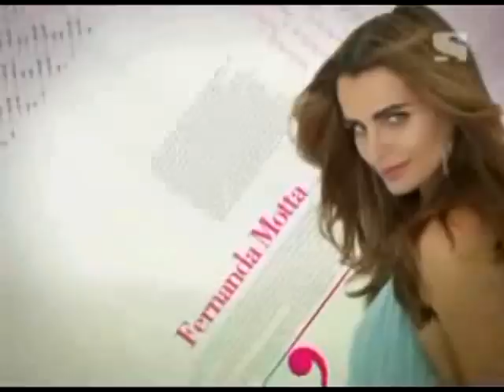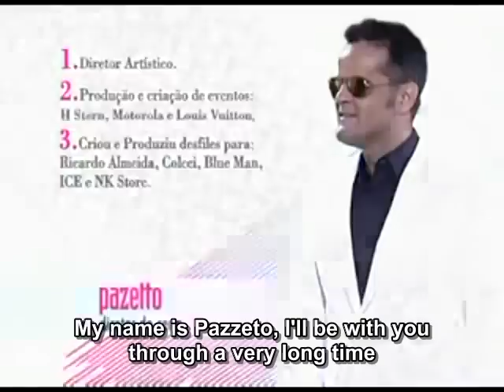BrNTM C1EP01P1 English Subs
Episode one finally.
Fernanda Motta was still pretty awkward in the first episodes, but she gets better and better.
Hey you that is watching it for the first time, be understanding if the sub isn't perfect. english is my second language and im not a professional video editor. =)